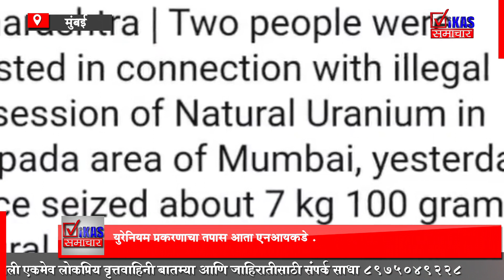मोठी बातमी…..मुंबईतलं युरेनियम प्रकरण आता राष्ट्रीय तपास यंत्रणेकडे!